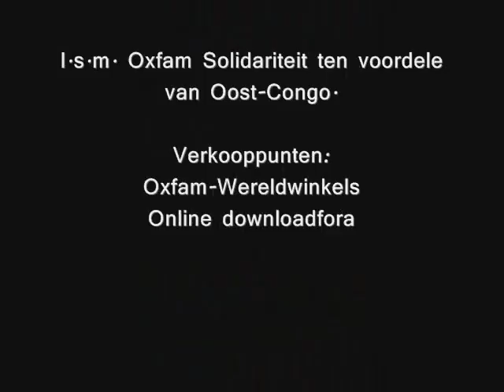Geert Hoste promoot Process Of The Spirit!